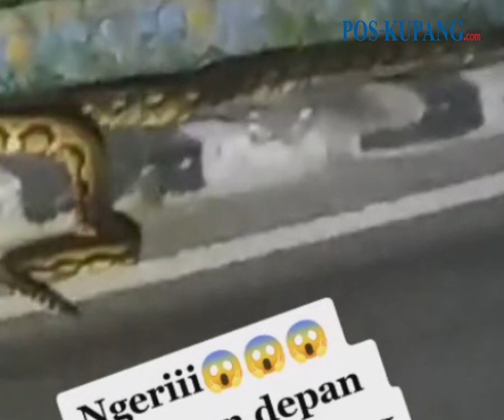Seekor Ular Piton Ditemukan di Pinggir Jalan Depan Transmart Kupang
Ular ditemukan seorang warga yang melewati jalan depan Transmart Kota Kupang.

Kejadian penemuan ular ini berada di depan Transmart tepatnya di Jalan W J Lalamentik, Kelurahan Oebufu, Kecamatan Oebobo, Kota Kupang, Nusa Tenggara Timur, pada Jumat 26 Mei 2023. (POS-KUPANG.COM, Leo R)